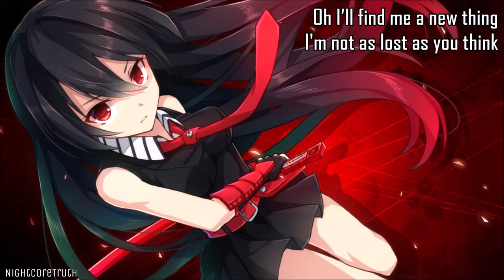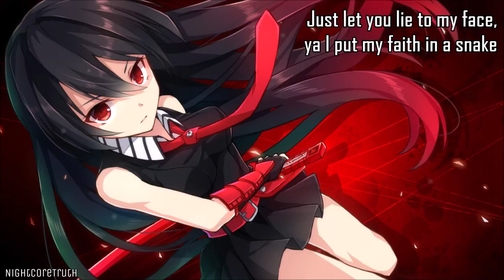♪ Nightcore: PRBLMS (Mark Johns Edit) (Female Cover)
♪ INFO ♪
» Lyrics in Video
» Song: PRBLMS
» Artist: Mark Johns Edit (Original by: 6LACK)
» Program for Video: Windows Live Movie Maker
» Program for Audio: Audacity
I don't own the original song or picture in this video.